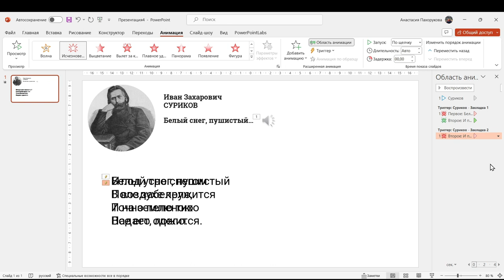Как привязать анимацию к триггерам-закладкам. PowerPoint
PowerPoint очень гибок, и анимацию можно настроить разными способами. Попробуем вариант с привязкой всех эффектов к закладкам на аудиофайле. Для примера возьмём стих Ивана Сурикова «Белый снег пушистый…» и запись его чтения Павлом Бесединым.